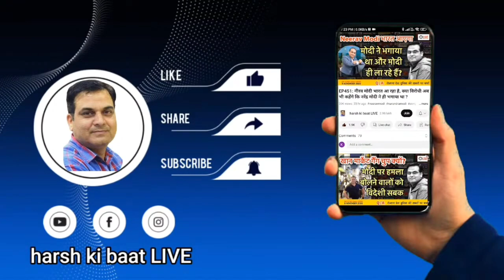राहुल गांधी की तरह टूलकिट का हिस्सा नहीं बने वरुण गांधी | Elections 2024, Sorosjivi, Modi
Support "harsh ki baat LIVE" - Google Pay/UPI :: harsh.ntimes-1@okaxis
इस चैनल पर सम सामयिक राजनीतिक, सामाजिक व अन्य ज्वलंत मुद्दों पर बात की जाती है। समय समय पर लाइव वीडियो में आप हम से सवाल भी कर करते हैं।